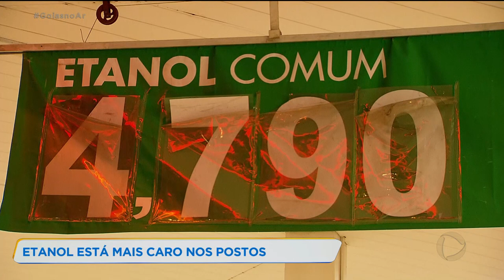ETANOL ESTÁ MAIS CARO NOS POSTOS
DEPOIS DA GASOLINA E DO DIESEL, AGORA É O PREÇO DO ETANOL QUE ESTÁ MAIS CAROS NOS POSTOS DE COMBUSTÍVEIS. O PREÇO SUBIU TANTO QUE O ÁLCOOL NÃO ESTÁ MAIS COMPETITIVO EM RELAÇÃO A GASOLINA.